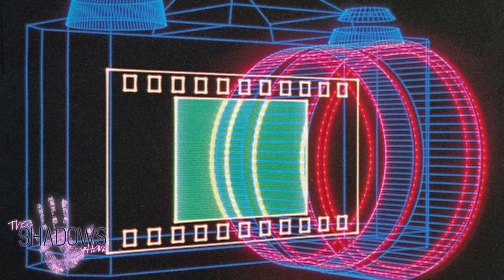Alpiine - Hold Back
Welcome to the Shadows Hand music corporation.

 †△φ

✵ Support

✵ All material is licensed with explicit permission.